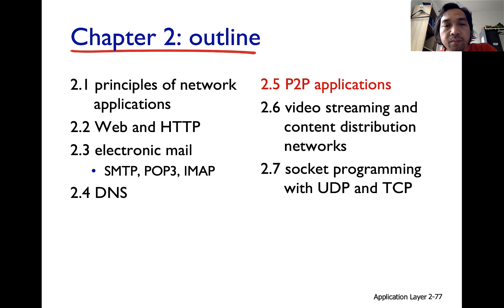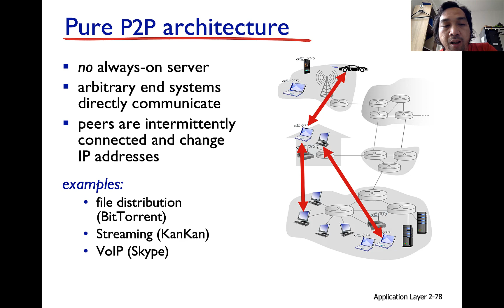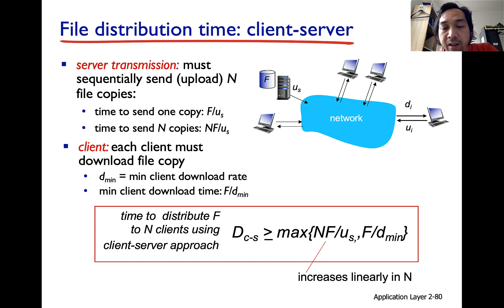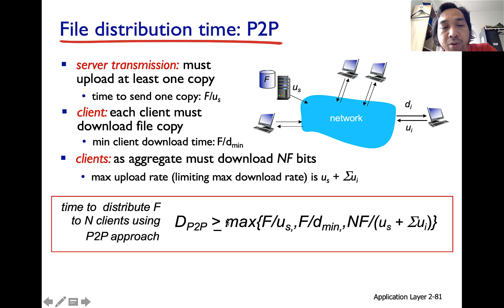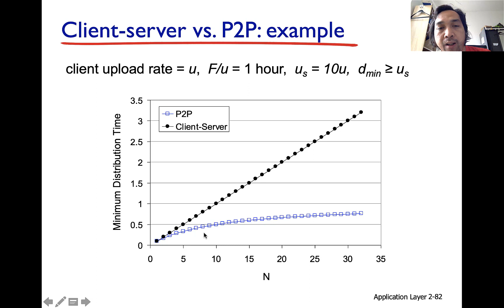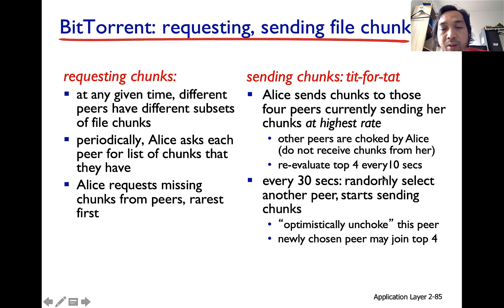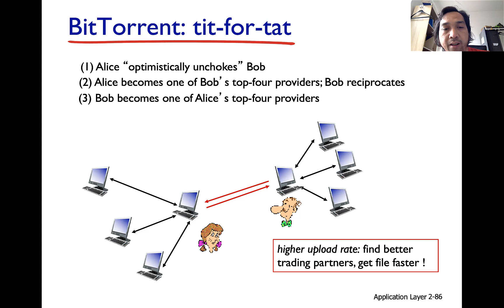Kuliah Jaringan Komputer Sesi 11: Application Layer (4) - P2P Applications